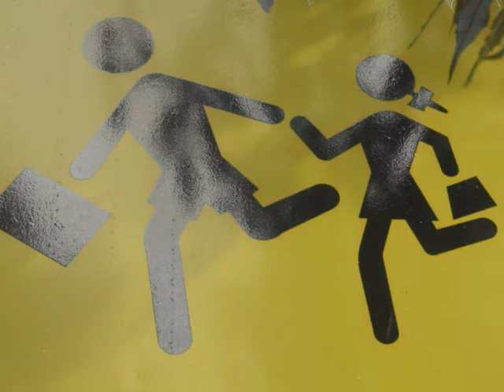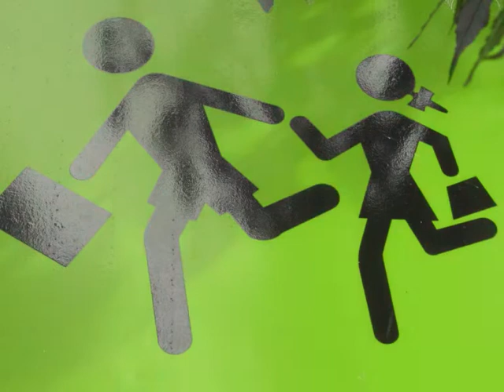Patrick Geffroy Yorffeg(reading,trumpet) lit R.M Rilke"Portrait intérieur" Provins Jazz Poetry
Patrick Geffroy pocket trumpet lit R.Maria Rilke "Portrait intérieur"Internal portrait du livre Vergers et autres poèmes français..Jazz Poetry.Song for Booker Little:Un texte d'un poète portugais.Lettura.Trompette,lecture, peintures:Patrick Geffroy .Poem ضوء القم. Gedicht.Philosophia et poésie.Poets.org.clairedelune49.Jazz poetry .Poetry Everywhere.Dodge Poetry.Poemart. Poesia del silenzio.Riverman .Visual arts videos . Paintings of P;geffroy:From the Earth to the Moon, Luna surface. ضوء القم Poezia.Gedicht; YVES GROS LE TRIP BRETON.Poezie.Poesie.Поэзия ..Poetry Everywhere . فن قصيدة . As portas da poesia.Poetry Slam . Body and soul Poetry.Fabrice Midal .Fairuz singing excerpts from Gibran's "The Prophet". Eros & Thanatos .Prajna et Philia . Agape (ἀγάπη) Fabrice Midal ;The doors of the poetry .Um mundo de provocações."Sois sage ô ma douleur Tiens toi plus tranquille". La conscience de l'être poète.'Henry Bauchau :"Les inscriptions" et " Les jambes vives " . Yves Bonnefoy . Mallarmé .Deux poèmes d'océane Murcia :Extrait du recueil de poésies d' O. MURCIA " RESSAC" VAGUES SCELERATES et STELE) LA LYRE DE PAILLE NOUS BRULE LES DOIGTS:Texte d' O. MURCIA . Victor HUGO(Mise en images,peintures)AMA CREDE et Ceux qui vivent . Lecture SLAM trompette, images. Jazz modal.Till Brooner.Brad Mehldau - Nick Drake River man. دائما. 古琴 Reading and paintings of Patrick Geffroy..(Naima PAINTINGS TRIBUTE to ジョン・コルトレーン Charles Mingus .Archie sheep - Revolution poem .Steve Lacy.MarionBrown.Eddie Gale.Alan Silva.(b)(synth) Celestrial Communication Orchestra )Denis Colin, Clarinette / Pablo Cueco, Zarb / Didier Petit, Violoncelle / François cotinaud: Sax ténor, Clarinette . Eric Dolphy . Bill Dixon (trumpet) .Abdu Salim.John Coltrane .Kenny Wheeler..Yusef Lateef - Love Theme From Spartacus .Jacques CourcilL .Brad Mehldau - River man/Frantz Fanon MUMIA ABU-JAMAL. Raphe Malik. On modern servitude. EVEYWHERE , THE THREE METAMORPHOSES , 光の詩 .John Cage silence , Agape (ἀγάπη) . من قصائد دائما . Dodge .Poemart . 詩歌への愛. My Soul Pass Through Old Ireland . Femme au lotus .Shroud of Turin .
"lyre de paille":Trompette de poche,pocket trumpet ,wind instruments,flûtes, percussions,zarb ,instruments à vent faits maison,harmonium, harmonica,kalimba,guimbarde, lectures ... 詩芸術.Tal Coat - Exposition au domaine de Kerguéhennec.Charles Juliet évoque ses rencontres avec Bram van Velde d'octobre 1964 à novembre 1977. Un ouvrage a été tiré de ces rencontres chez POL.LA PEINTURE des frères Bram et Geer van Velde.

LA LYRE DE PAILLE NOUS BRULE LES DOIGTS

Ce n'est pas parce qu'ils lisent les mots des autres qu'ils n'ont rien à dire. Ils portent en eux cette force étrange qui fait qu'ils ne sont ni roseaux ni chênes, qu'ils ne plient ni ne rompent. La poésie, ce n'est pas seulement ce qui s'écrit, c'est même souvent bien difficile de la maintenir clouée au papier. La poésie, c'est ce qui contredit le monde, ce qui est contredit par le monde et qui ne sera jamais résolu. C'est la seconde de silence alternée par les aiguilles d'une montre, c'est un peu d'ordre maintenu dans le vacarme de la conscience, de cet ordre sauvage, irrépressible et pourtant impuissant qui ne change rien d'autre que ce que nous ne sommes pas. C'est peu, c'est vrai. Mais c'est plus fort que nous. C'est plus fort que Patrick Geffroy quand il torture sa trompette, c'est plus fort que Léa Ciari quand elle chuchote contre le silence. C'est plus fort que moi quand je reçois leurs images et leurs mots et leurs voix et leurs chants. Et leur souffle. C'est un court instant au cours duquel cesse le morcellement, la solitude, la servitude. La lyre prend feu, elle nous brûle les doigts. Elle nous ramène à l'incandescence du monde, à ce qui fait qu'il existe, malgré tout, et toujours, des raisons de se battre. Ils ne vivent pas la poésie comme un renoncement. Ils sont plus haut, plus loin, que tous ces maudits pitres qui pratiquent la culture et rimaillent sans faire de bruit. Ils lisent les ombres et la lumière, ils lient les ombres à la lumière, ils ramènent le sens à la forme. Ils ne performent pas, ils façonnent. O. MURCIA